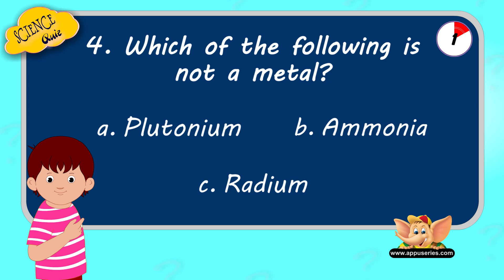Science Quiz - Interactive